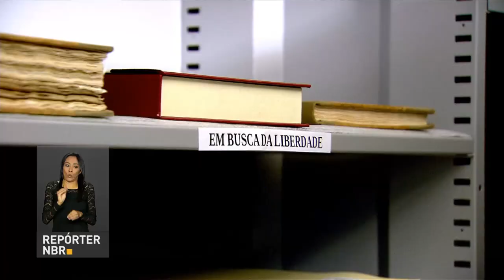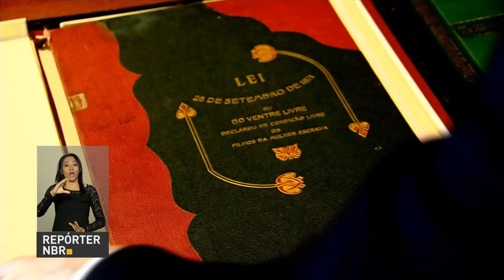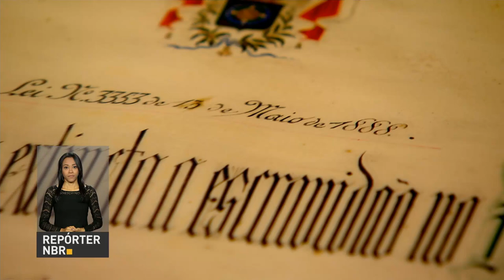Brasília ganha exposição inédita de documentos históricos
REPÓRTER NBR - 03.05.17: Brasília ganha exposição de documentos históricos em comemoração aos 30 anos de seu tombamento como Patrimônio Cultural da Humanidade. A mostra, que tem início em 11 de maio, apresenta cerca de 50 documentos que contam a história do Brasil.